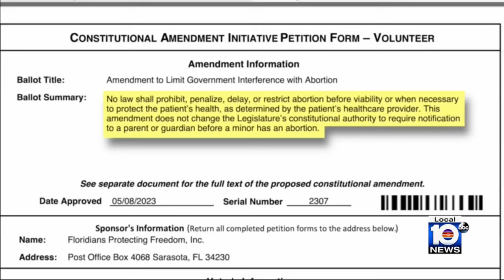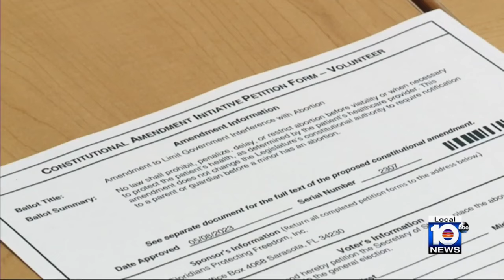Florida Supreme Court will give opinion on abortion, marijuana ballot measures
All eyes are on the Florida State Supreme Court as on Monday, the state justices are expected to decide whether Florida voters can cast ballots on issues pertaining to abortion access and adult recreational marijuana use.